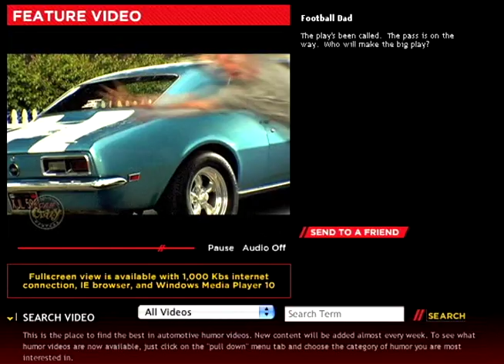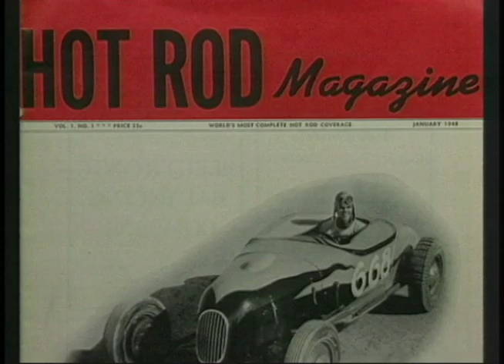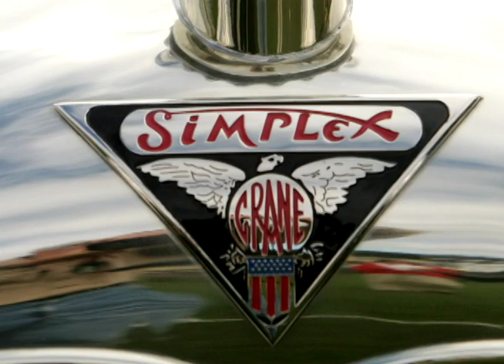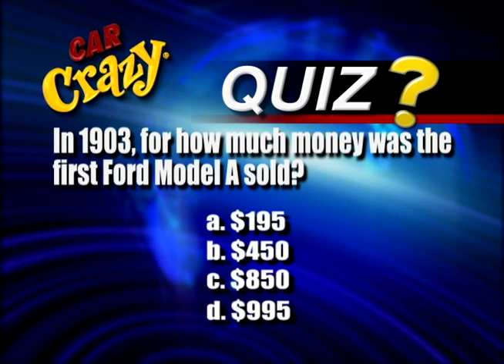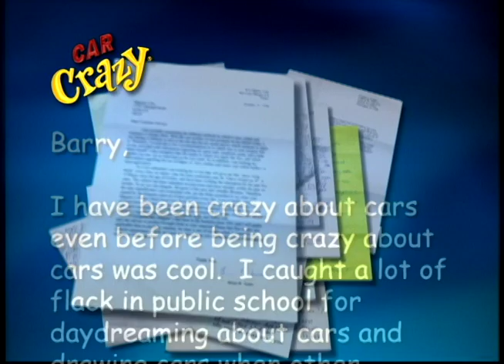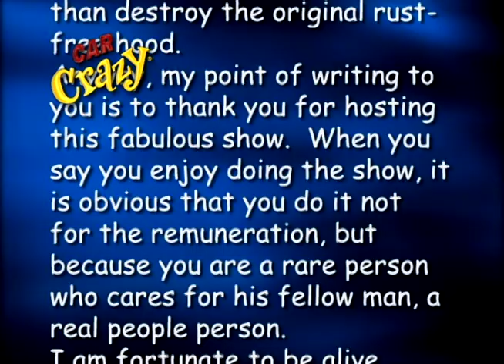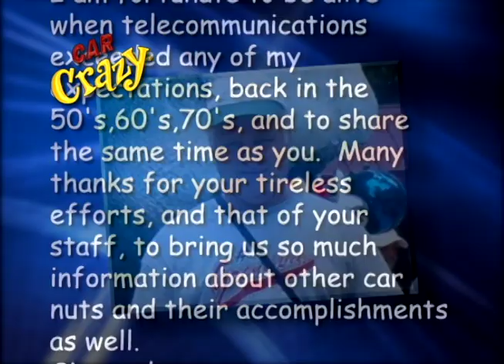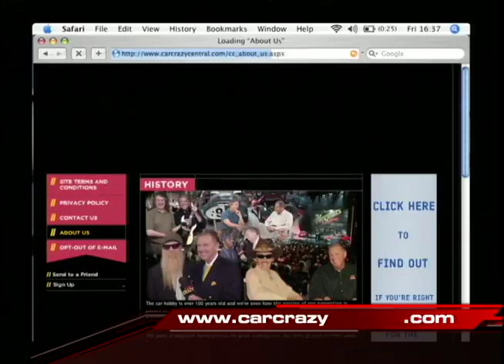Tribute to Otis Chandler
Join host Barry Meguiar as he pays tribute to world class car collector and mega-car guy, Otis Chandler.  The son of Norman and Dorothy Chandler and former publisher of the LA Times, Otis collected the finest and rarest motorcycles and cars, from muscle cars to classics, and shared them in museums and car shows throughout the world and at his own Vintage Auto Museum in Oxnard, California.  Episode 11017